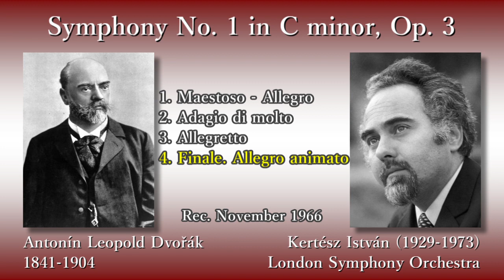Dvořák: Symphony No. 1 "The Bells of Zlonice", Kertész & LSO (1966) ドヴォルザーク 交響曲第1番 ケルテース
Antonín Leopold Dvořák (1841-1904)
Symphony No. 1 in C minor, B. 9, "The Bells of Zlonice" (Zlonické zvony)

(00:05) 1. Maestoso - Allegro
(19:03) 2. Adagio di molto
(32:43) 3. Allegretto
(41:26) 4. Finale. Allegro animato

Rec. November 1966, at Kingsway Hall, in London [Decca]

アントニーン・レオポルト・ドヴォルザーク
交響曲第1番 ハ短調 作品3 B9 「ズロニツェの鐘」

指揮：ケルテース・イシュトヴァーン (イシュトヴァン・ケルテス)

録音：1966年11月 キングズウェイ・ホール (ロンドン) [デッカ]